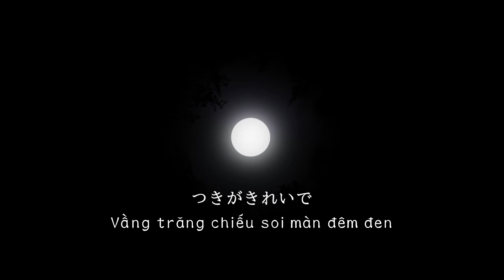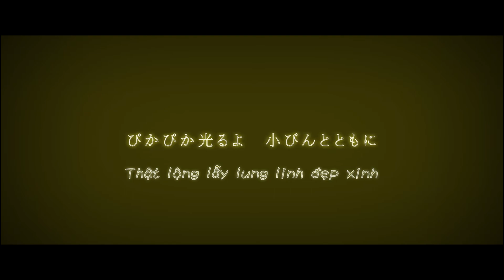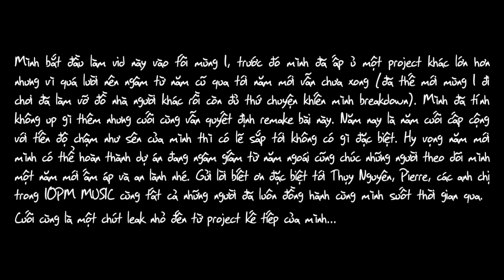【HAPPY NEW YEAR】 Lu Li La, Lu Li La, Bài Ca Vang Âm 【Remix】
Chỉnh chất lượng về 1080p trước khi xem.

【 CAST】
Gretel & Hansel by Kagamine Rin/Len V4X Power.
Sateriasis by Gackpoid V4 Power/Whisper.
Banica by MEIKO V3 Power.
Riliane & Allen by Kagamine Rin/Len V4X (Warm/Cold).
Kayo by LUKA V4X Hard EVEC.
Margarita by Hatsune Miku Solid.
Gallerian by Kaito Straight.
Nemesis by Megpoid Power.
Clarith by HAKU V4X.

Thanks for your Instrumental & VSQx ！！！
Vietnamese Lyrics:
Cover & Sub by Black Death.

Song name: るりらるりらと響く唄／Lu Li La, Lu Li La, Bài Ca Vang Âm (Remix)
Original Vocal: 鏡音リン・レン／Kagamine Rin・Len
Music & Lyric: mothy_悪ノP／Akuno-P
Illust: ／Ichika & Rgveta
PV by vibking:  【8 UTAU】Lu Li La, Lu Li La, The Resounding Song // るりらるりらと響く唄【UTAUカバー】